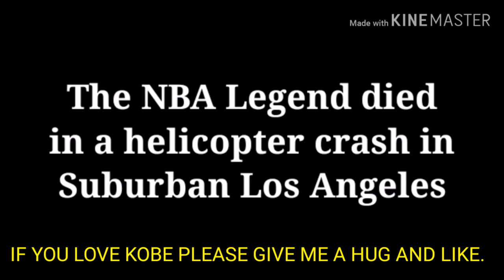Kobe Bryant helicopter crash latest update investigation